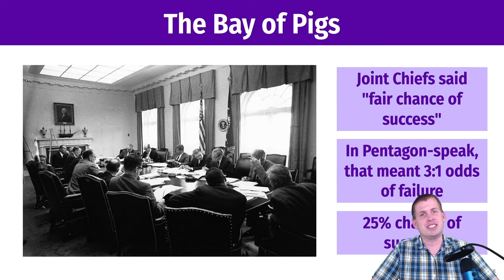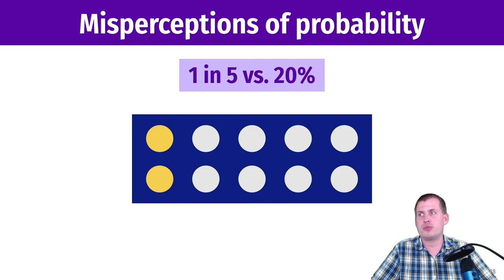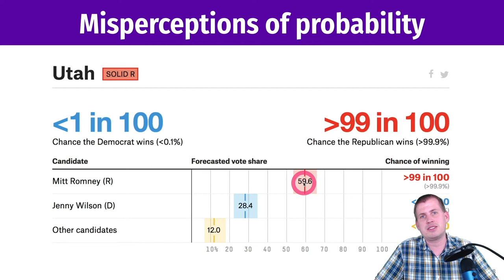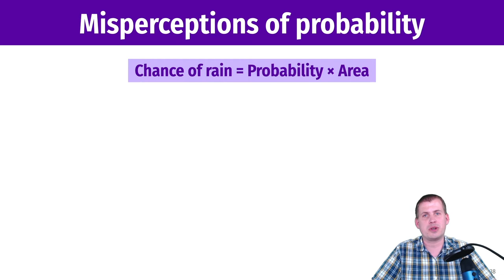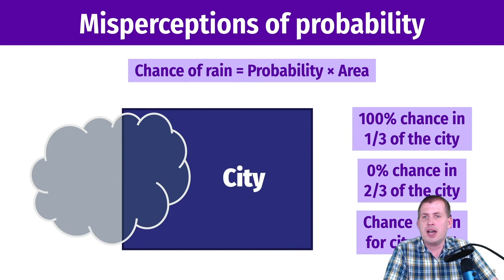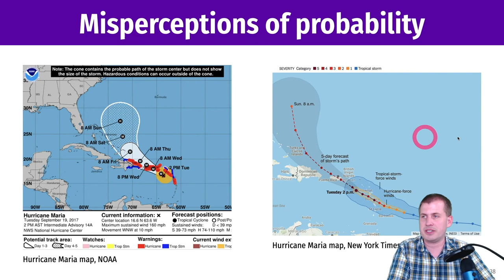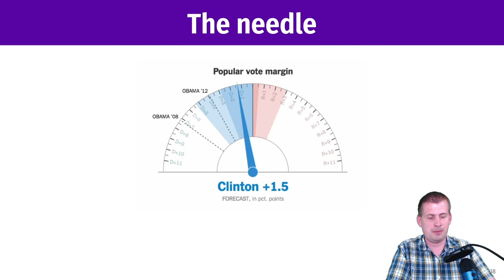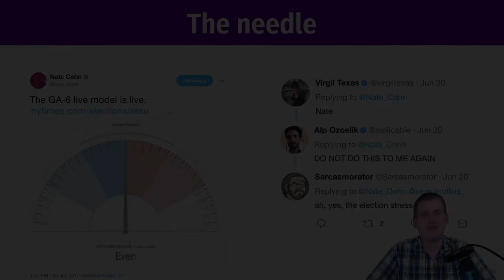PMAP 8921 • (6) Uncertainty: (1) Communicating uncertainty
Discussion about why uncertainty is both important and difficult to communicate

Access the slides, code, and other materials at the course